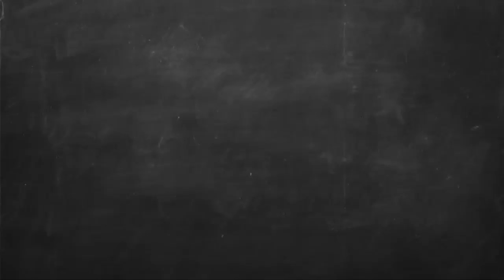Falle ACEA 61